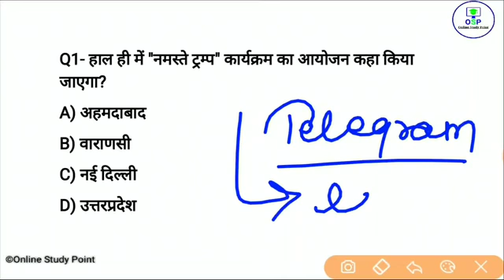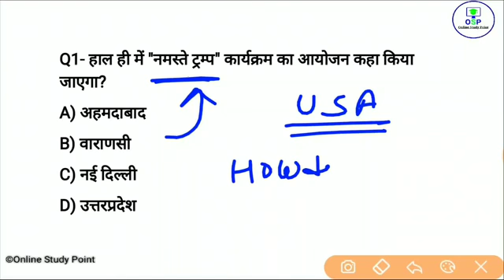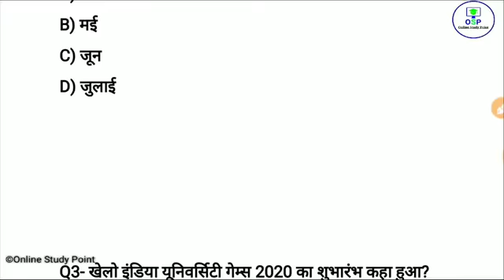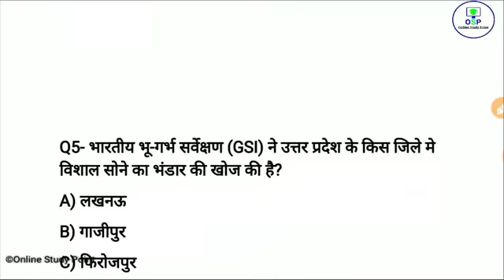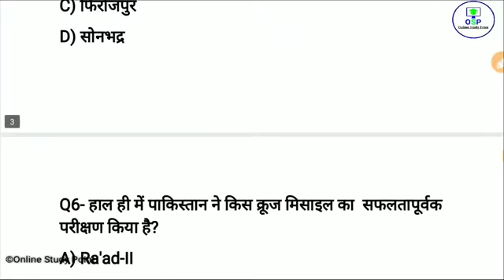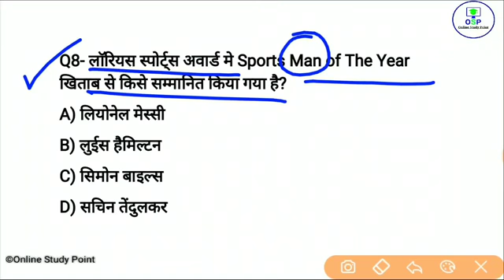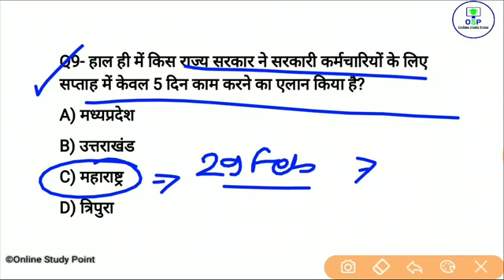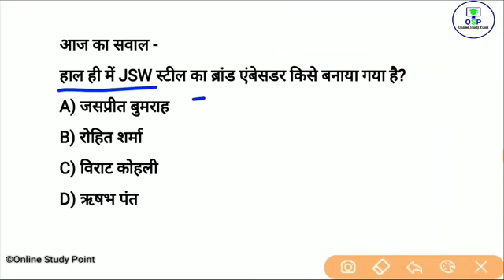Daily Current Affairs | 23 February Current affairs 2020 | Current gk -UPSC, Railway,